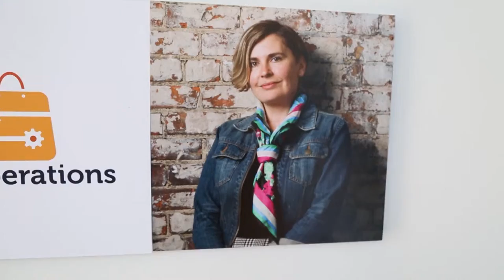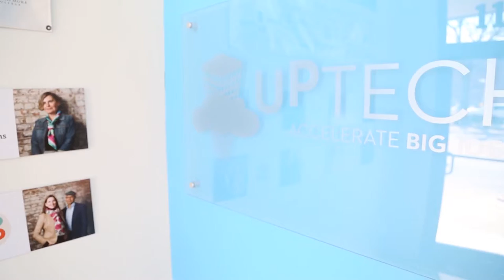Founder Story: Shopperations